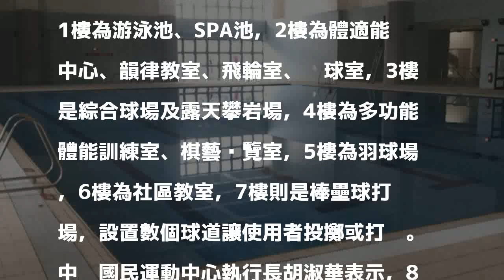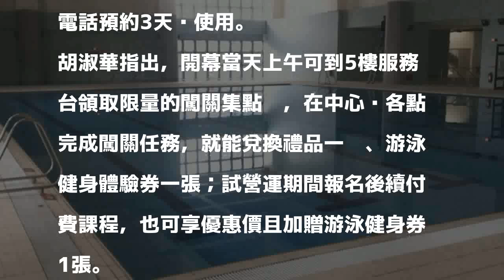中壢國民運動中心內裝曝光 30日起免費用2週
［記者陳昀／桃園報導］桃園市目前已啟用2座運動中心，第3座「中壢國民運動中心」已確定8月30日試營運，可免費體驗到9月13日，除了常見的游泳池、體適能中心及各類球場等，還有露天攀岩場跟棒壘球打擊場，當天上午還有闖關活動，完成可兌換禮品及游泳健身體驗券。

發表評論評論如下。